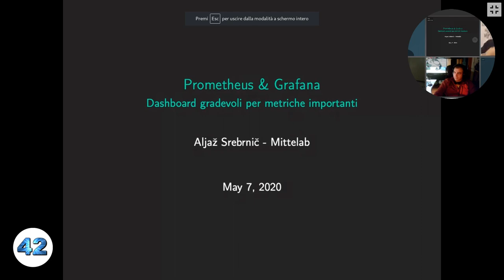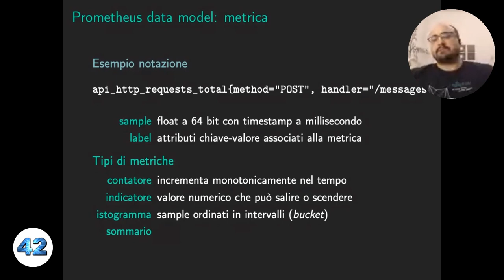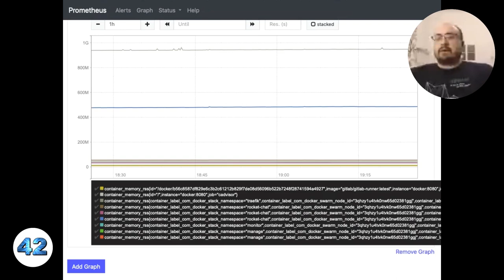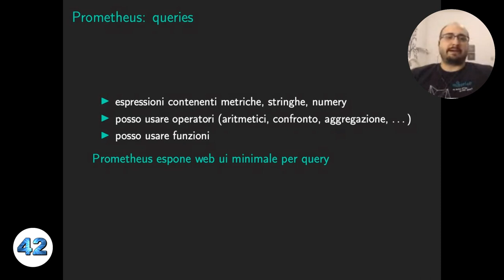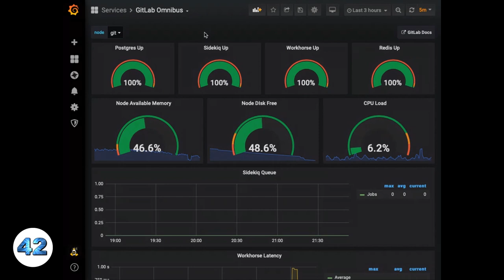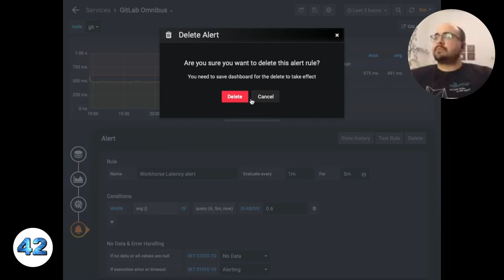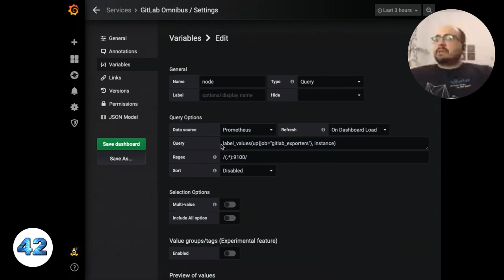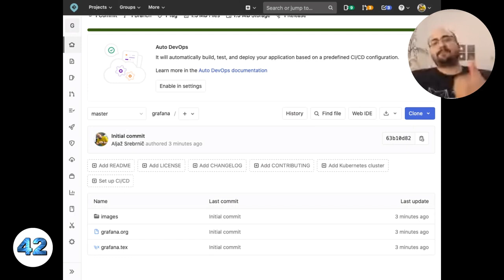Prometheus e Grafana -Aljaž Srebrnič [1B]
Prometheus è un'applicazione software usata per monitorare eventi (data model + data collection + linguaggio di query), Grafana per la visualizzazione interattiva di dati. Una breve panoramica nel mondo delle metriche, come rilevarle, filtrarle e mostrarle in maniera efficace (e carina!)